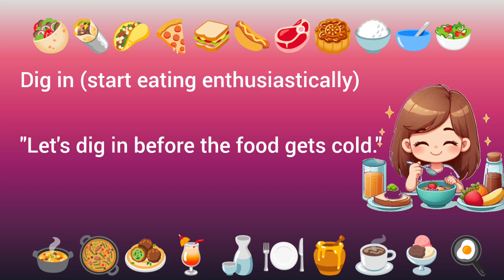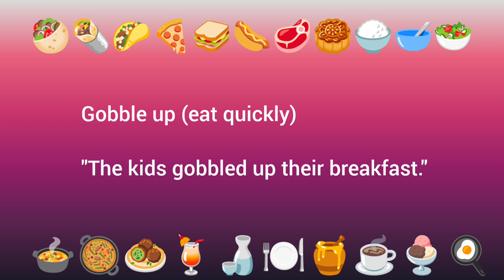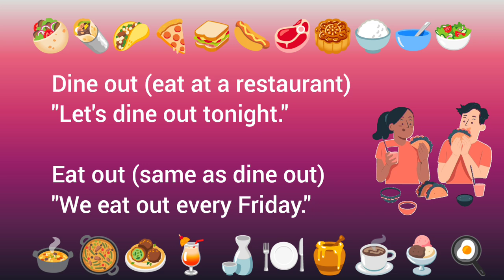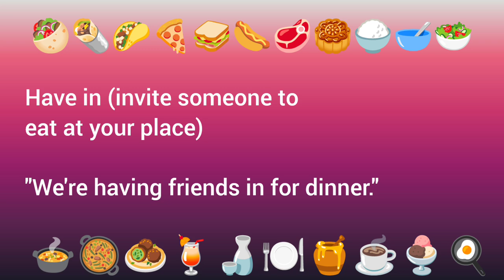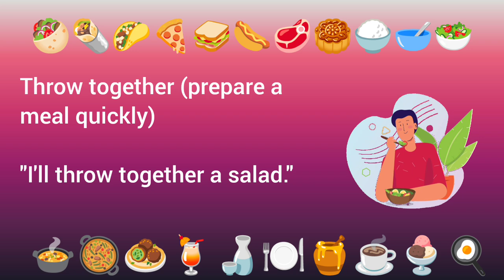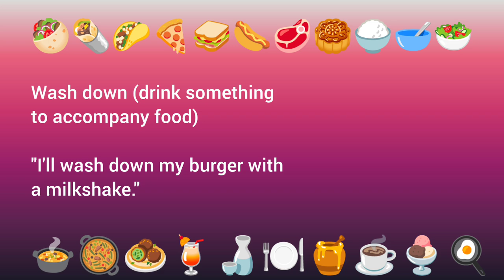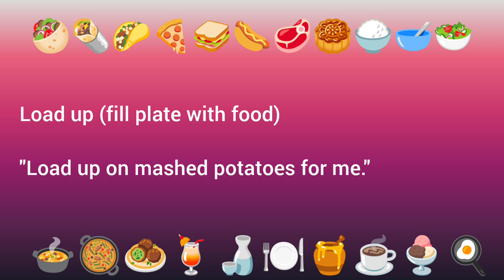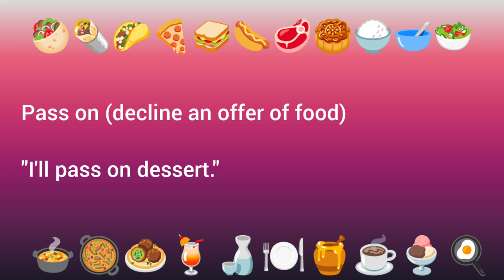Phrasal Verbs ABOUT FOOD 🥗🍣🥘🥪🌭🥙🌯🌮🍕🥯🥐🧈🍹🧋🍔🍳🍟🍟🍟🍿🍫🍗🍗🥗🍡@practiceenglishwithsehar